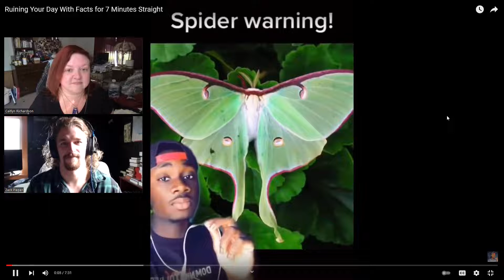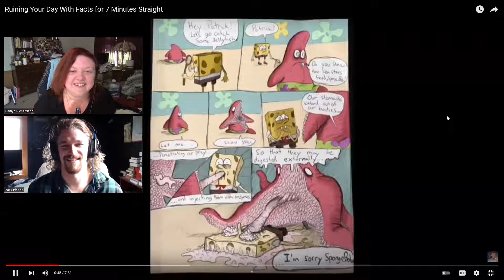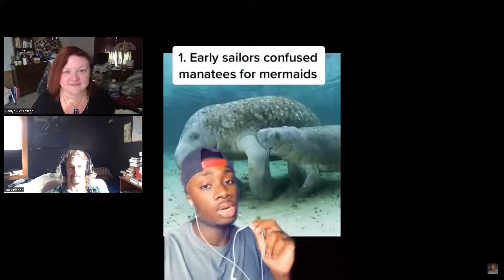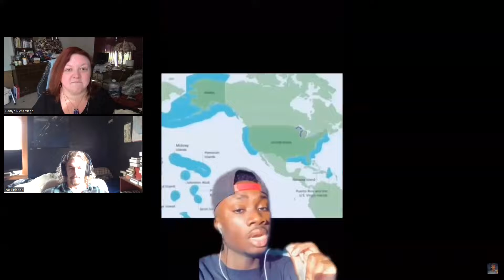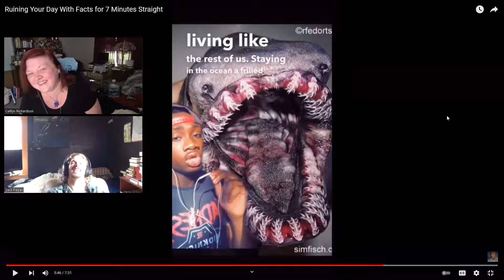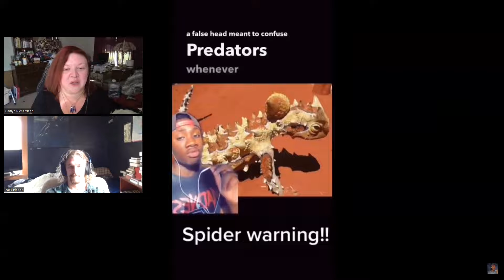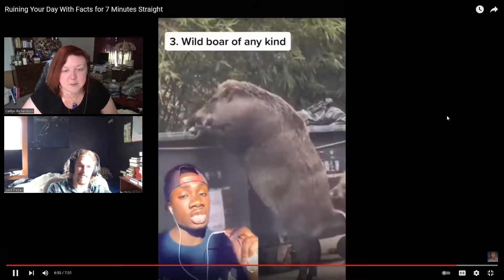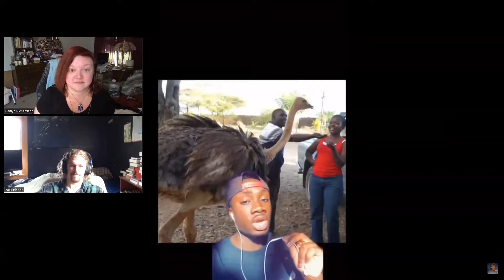REEEaction! casual geographic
I love this guy